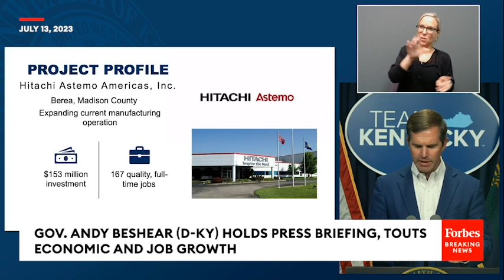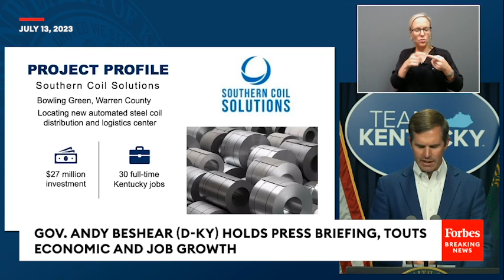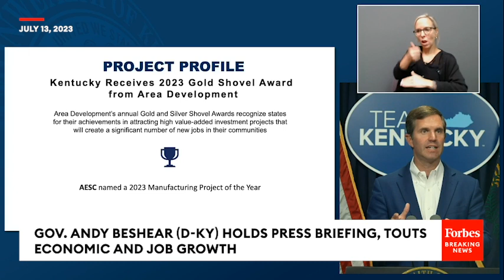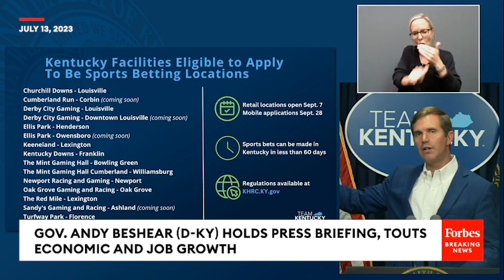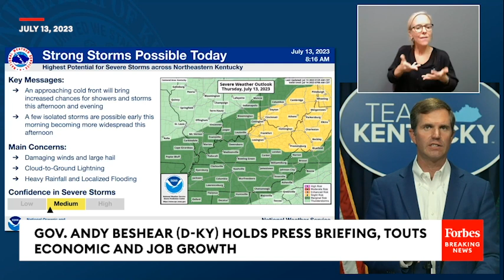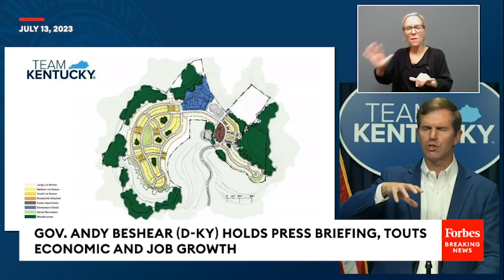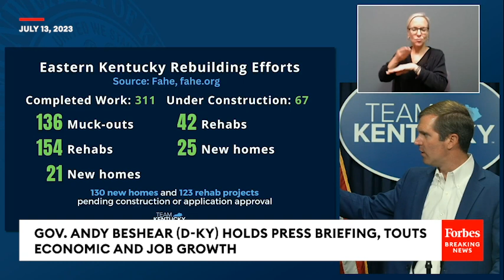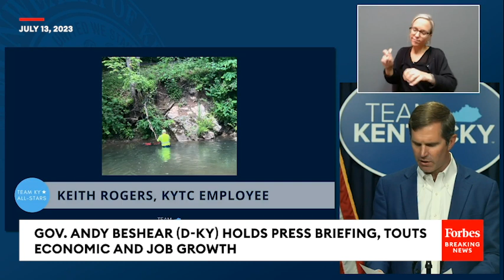Kentucky Gov. Andy Beshear Touts Economic And Jobs Record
Gov. Andy Beshear (D-KY) holds a press briefing in which he touts his economic and jobs record.